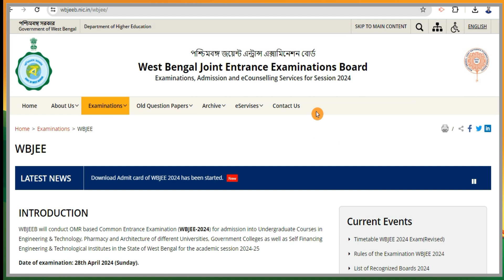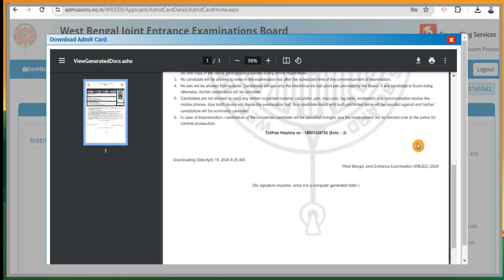WBJEEE Admit Card 2024 || How to download WBJEE admit card 2024 || WBJEE 2023 admit card download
Join our Telegram Channel - t.m/ClassFriendHM
In this video topics discussed about WBJEEE Admit Card 2024 or How to download WBJEE admit card 2024 or WBJEE 2023 admit card download